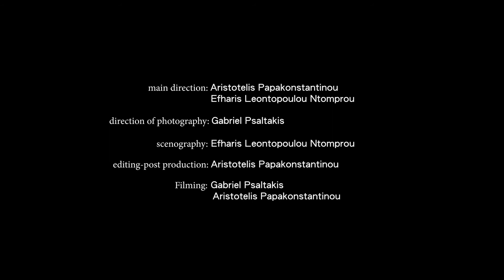The Speakeasies' Swing Band! "Bright lights late nights"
Müzik Dünyayı Birleştirir!